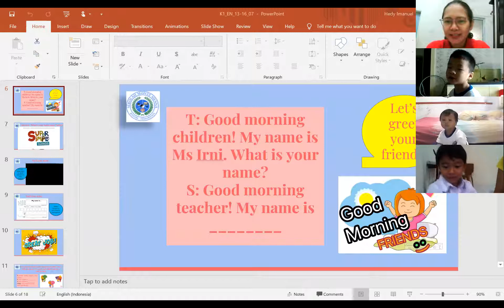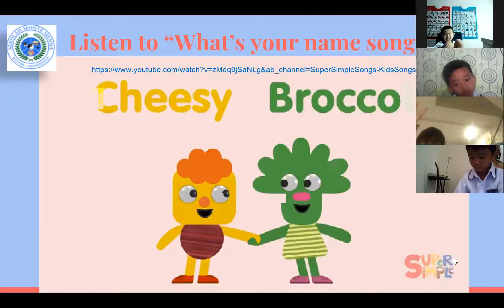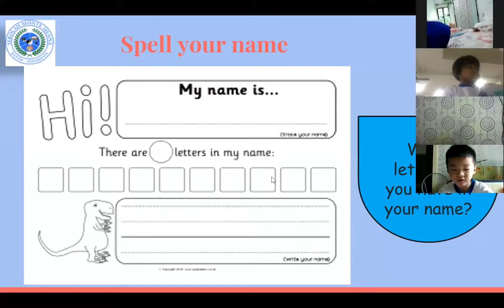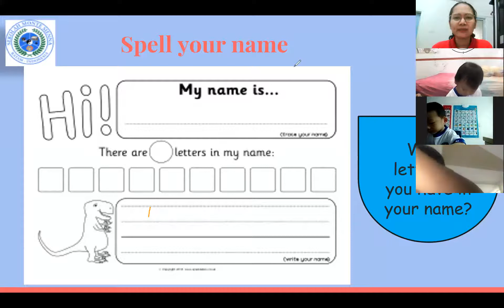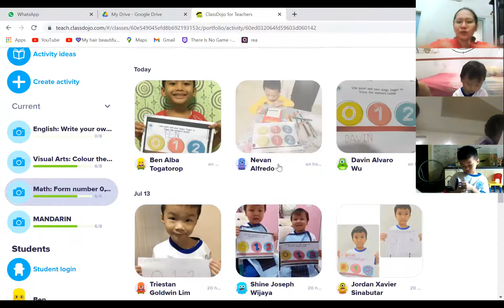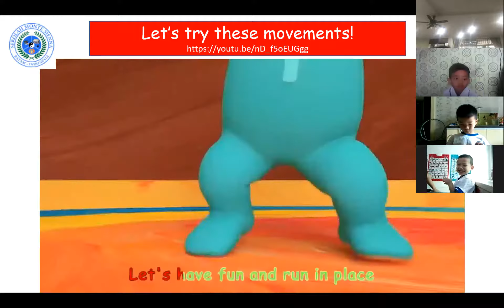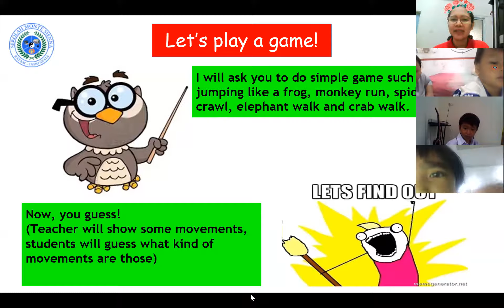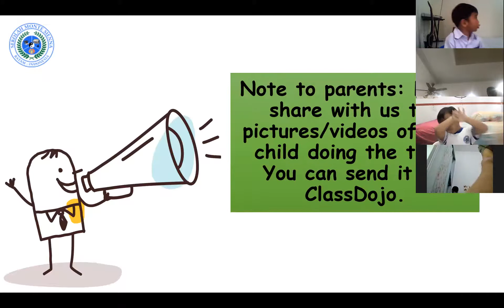K1 English & PE (Part 1)